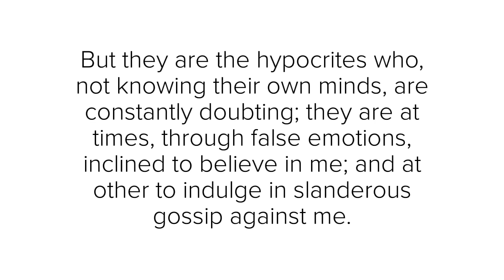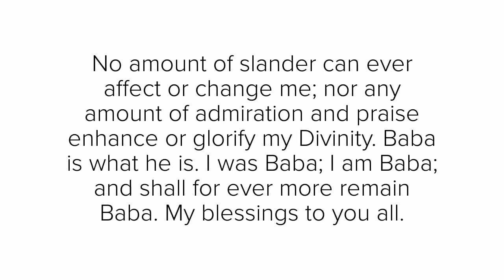BE TRUE TO YOUR DUTY - AVATAR MEHER BABA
Avatar Meher Baba's Message for the opening ceremony
of Kovvur Meher Centre on 20th Nov. 1953.
GLIMPSES OF THE GOD-MAN, Vol 4, p. 181, Bal Natu
1984 © Avatar Meher Baba Perpetual Public Charitable Trust